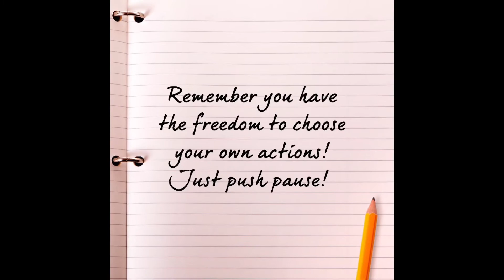Weekly Recap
Recap of the week with an introduction to Thursday’s lesson!